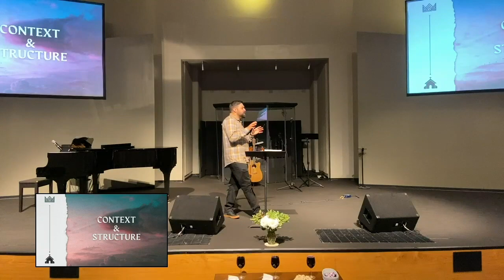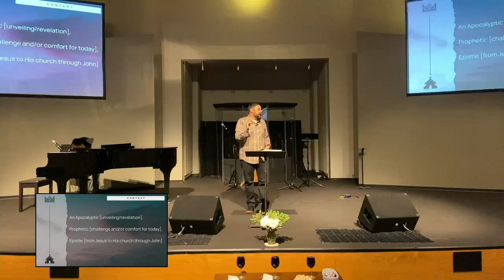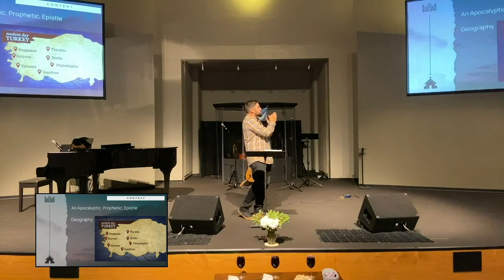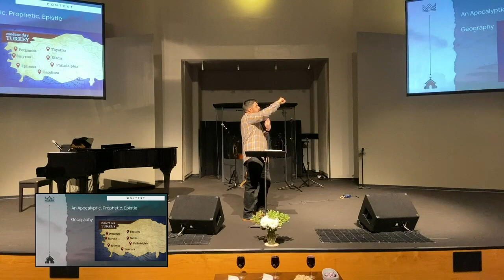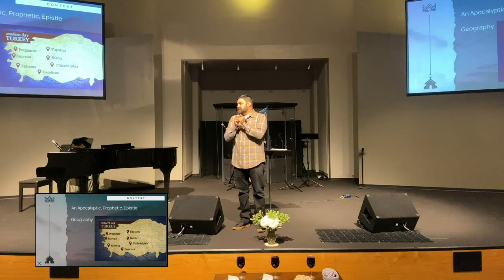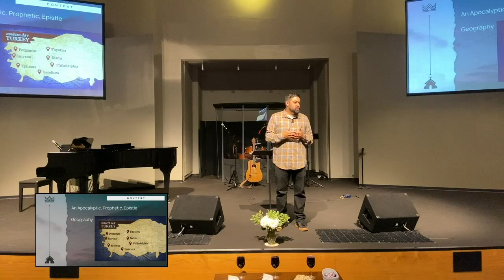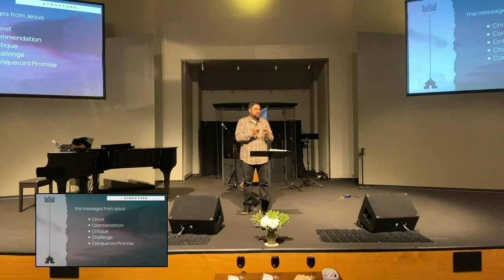7 Letters (from Jesus to His Church) | To Ephesus: A love letter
Jesus' word to the church of Ephesus is that he knows their service, theology, and endurance but they have also lost their way of love.